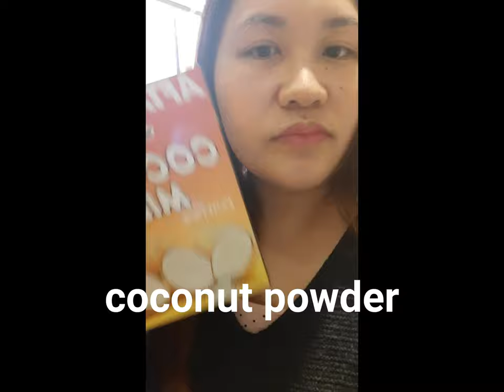baked creamy CARAMEL RICE CAKE 💖 | YUMMY DESSERT | EASY RECIPE